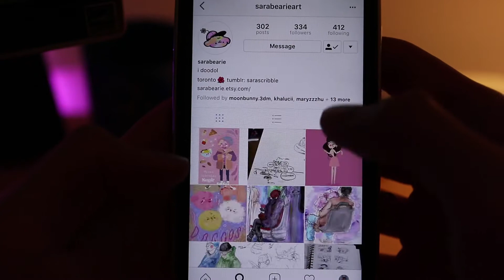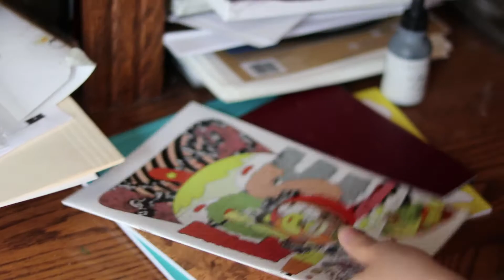Art on Instagram? Finding work as a creative - ft. Sarabearieart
Today Sara and I talk about the art community on Instagram and what it's like to be looking for work as a creative. Documenting your process is really important part of being able to show what you do to others and it's important to share perspectives among fellow creatives to help each other through creative blocks. How do you guys measure your work?